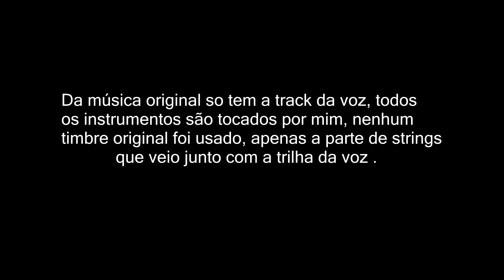Disseram que eu não conseguia tocar essa MÚSICA ! Toquei Tudo Afterlife A7X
Aprenda guitarra com um preço justo e um conteúdo vasto .

Clica nos links para conhecer meus cursos online .

Link para o curso modos gregos menor harmônica (LANÇAMENTO)

Link para o curso modos gregos menor melódica (LANÇAMENTO)

Link para o curso escalas e improviso para iniciantes